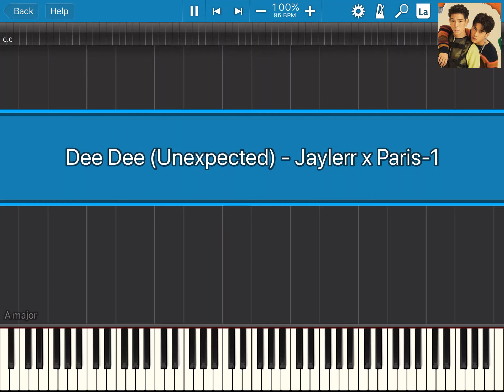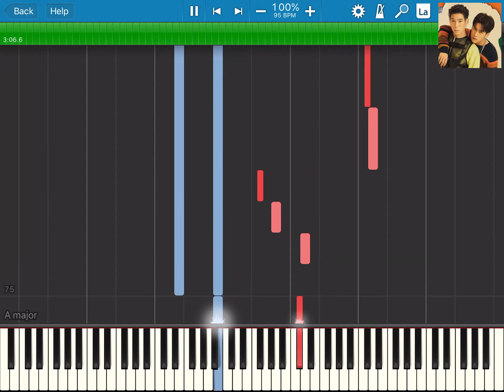ดี๊ดี (Unexpected) ~ Jaylerr & Paris Piano Cover & Tutorial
Hi all, have you guys listen to this new catchy Thai song by Jaylerr & Paris?